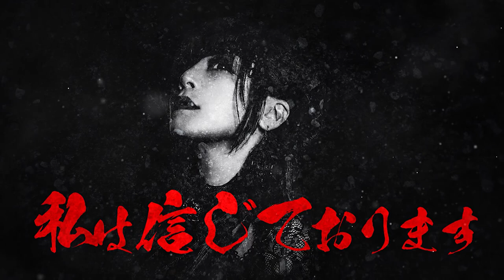MAKAI EP.68 -Stairway to heven- Trailer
【次回 公演情報】

『第68回 魔界～天国への階段 Stairway to heven～』

【公演日】2020年3月27日(金)
【開　場】なかのZERO小ホール
【時　間】開場18:00/開演19:00

2014年から続く月1回行われる連続興行。